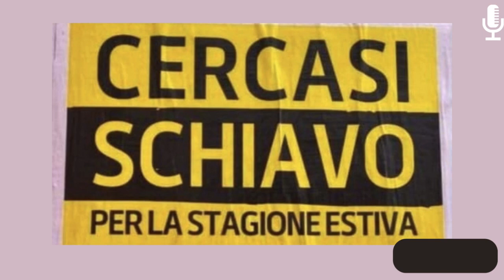Cercasi Schiavi: Gli Imprenditori Italiani Senza Vergogna! Gli Stagionali a Radio PugginiOnAir